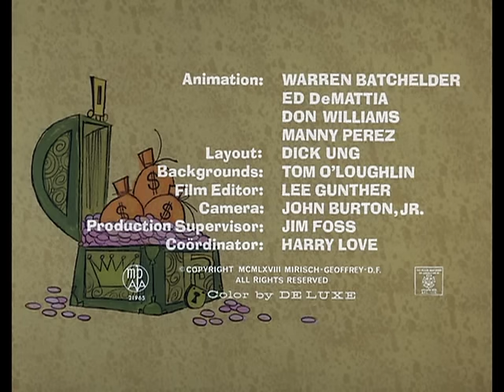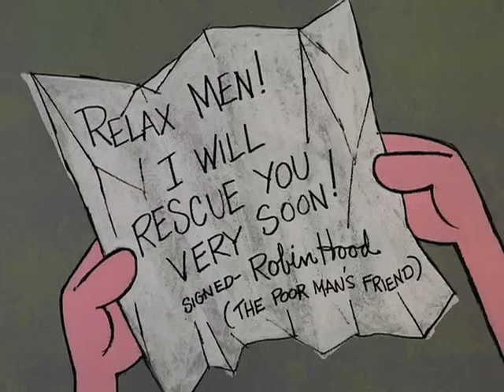The Pink Panther Show Episode 55 - Pinkcome Tax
Episode 55 - Pinkcome Tax